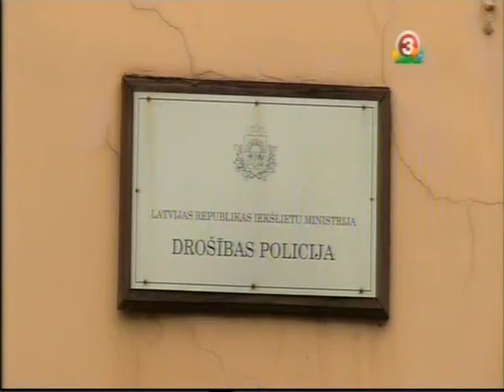Кривцова Майдана на Эспланаде не будет 19 4 2014 tv3